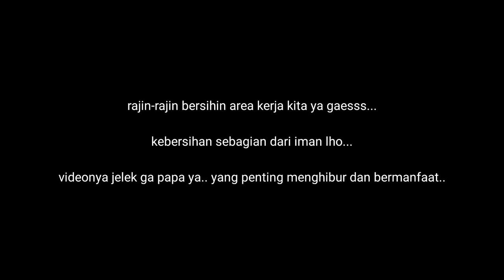UNITED TRACTORS - KRIDA workshop area ALA NFMC Tanjung Enim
Kegiatan krida di sekitaran area workshop NFMC TJE. Ga tanggung-tanggung water truck diluncurkan dari tambang.. (thanks team FMC BA). Gimana keseruannya.. simak gaesss...